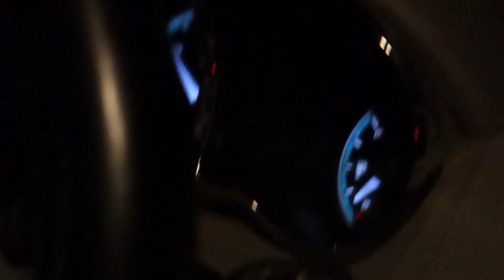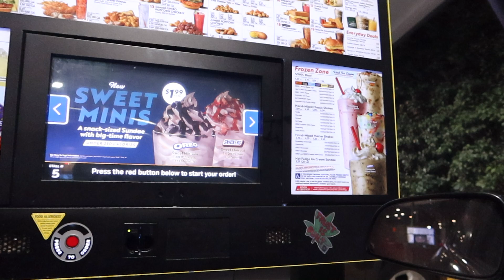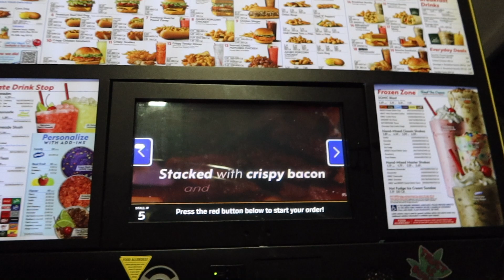chaotic valentines day w my cousin | trying Mr beast burger??? Vlog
I had no one to spend v day w so why not spend it w my bestie :)